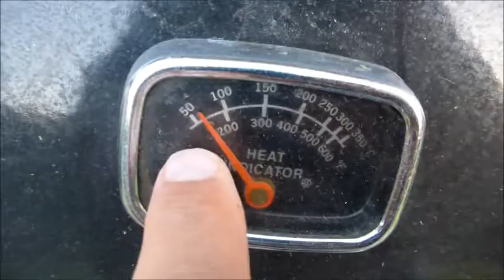January 3 2015,,BBQ Cooking,,